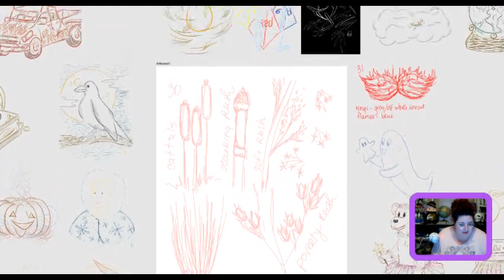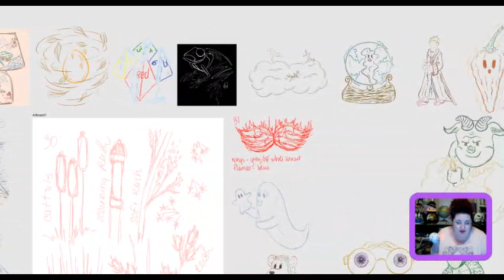Good News and Bad | Our Creative Week, 10.28.2023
I'm Jenn, aka Scraps, an artist and writer trying to make a living as such and learning the ins and outs along the way. Each week I stop in to share what I've done and what I've learned in the process.

***LIVE STREAMS***

Art Streams Wednesdays and Fridays, 3-5pm, Eastern
Game Streams Saturdays , 11pm-2am Eastern

***BOOKS & MORE***

My art is now on things you can wear or use in your day-to-day life--not just in the coloring books!